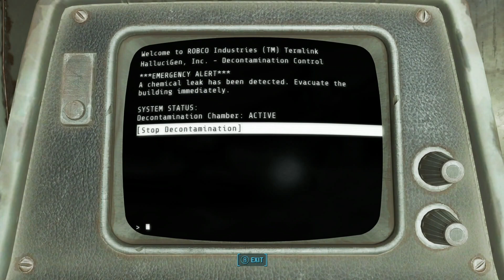Fallout 4: Margaux Lane 44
There is a gas leak in the building.

USO Base
USO Season Pass
Better Graphics and Weather
Manufacturing Extended (not recommended for PS4)
Settlement Management Software
No Radiant Quests in DLC
DiMA’s Memories: Skip Puzzles
No Negative Affinity
Clean Faces of Settlers
Dogs not Brahmin (provisioners)
Nytra’s Performance Tweaks
CBBE Curvy
Natasha Face Texture
The Eyes of Beauty
Ponytail Hairstyles by Azur
Face Texture Glitch Fix
Vivid Hair Colors
MP40
McMillan CS5
WWII 1911 of Freedom
RU556 Assault Rifle
FN SCAR Aka MK16
MP5 Complex
MP7
Tao’s Catsuits CBBE
Tera Police Uniform CBBE
Mini Red Dress CBBE
Monno’s Bikini CBBE Curvy
Classy Chassis Craftable Outfits
Tera Rogue Mashup
Tera Pirate Outfit
Shade Assault Armor IV
Infiltrator Body Suit
Tera Nurse Outfit
Unlock Ballistic Weave
UCO Base Game
See Thru Scopes
Accurate Minigun
No More Wetness
Scrap That Settlement
STS add ons
STS Extras
Cheat Terminal
Creation Club Patches